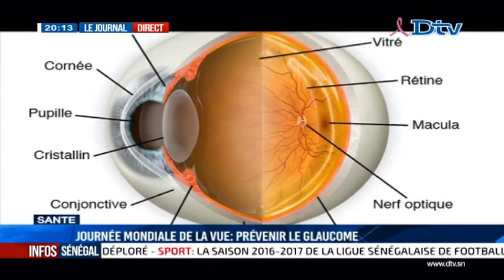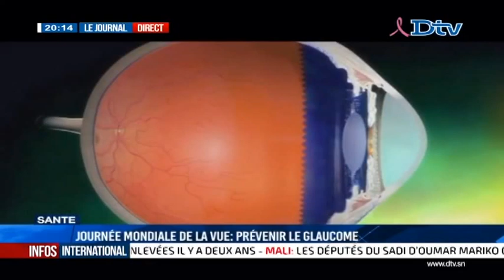JT Français 20h du jeudi 13 oct. 2016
Le journal Télévisé en Français de la DTV du jeudi 13 oct. 2016